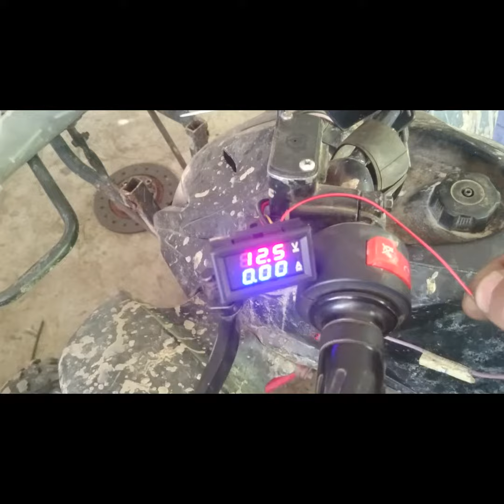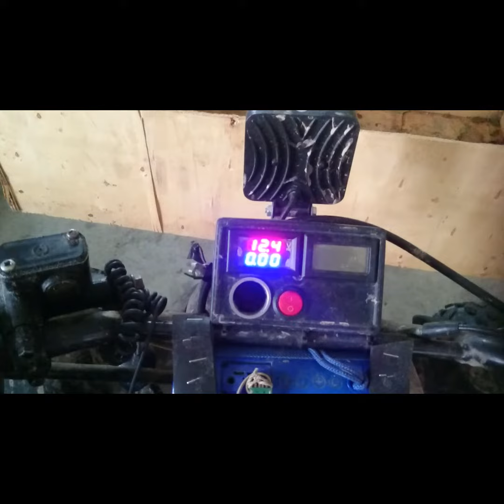Naprawa quada - ulepszanie miernik napięcia